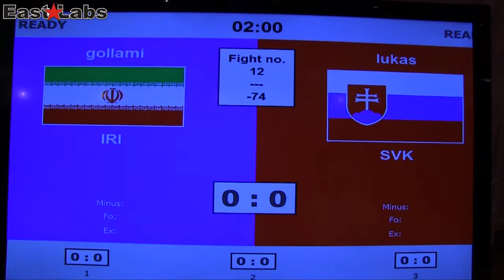WAKO 2012 ME Turecko KL 74kg Gollami IRI vs Debnár SVK